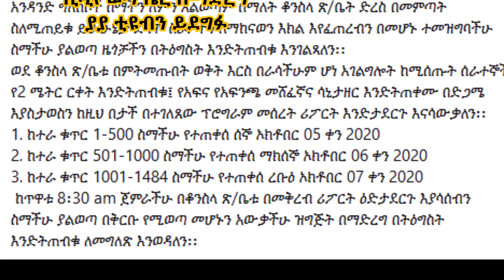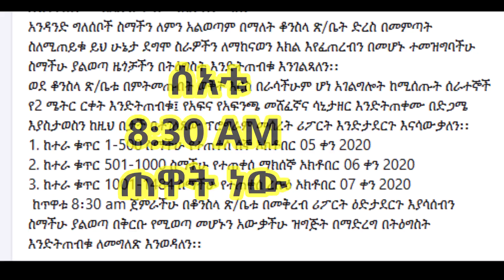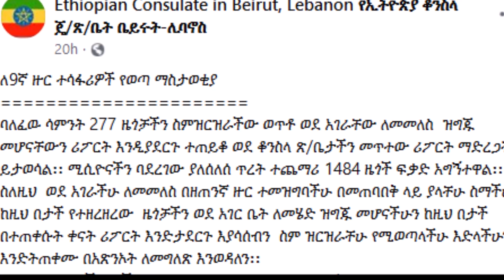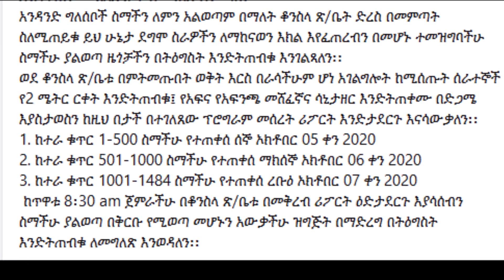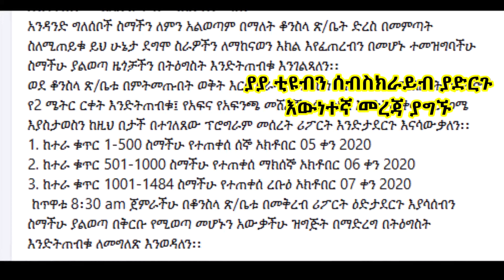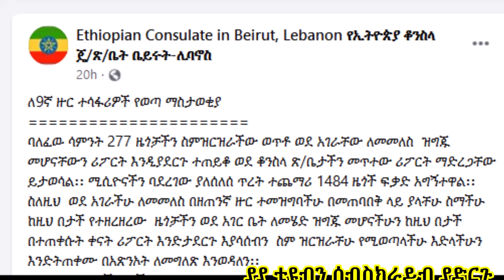ቤሩት ከ 1000 በላይ ዜጎች ለመመልስ ፍቃድ አገኙ - አዲስ ስም ዝርዝር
እስካሁን ሰብስክራይብ ያላደረጋችሁ  ሰብስክራይብ እንድታደርጉ እና ቪዲዮዎቹን በዋትስ አፕ  እና በፌስቡክ ሼር እንድታደርጉልን በማክበር እንጠይቃለን:: ከልብ እናመሰግናለን!